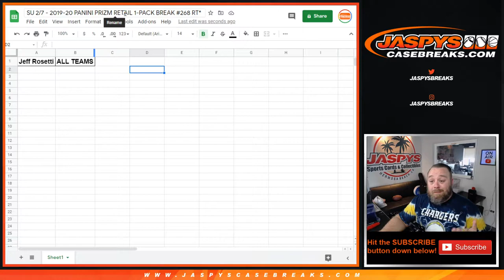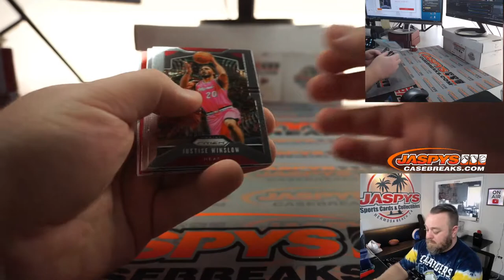SU 2/7 - 2019-20 PANINI PRIZM RETAIL 1-PACK BREAK #268 RT*